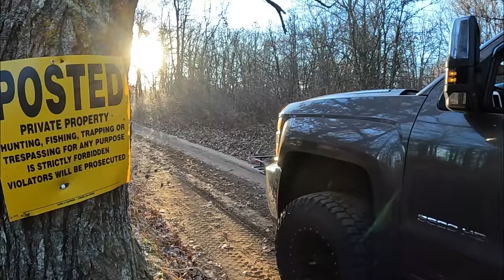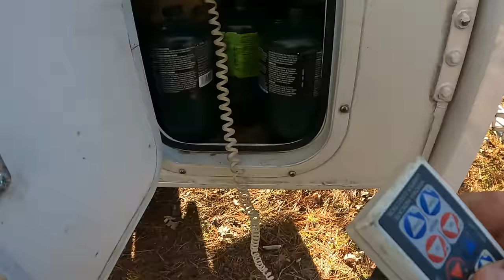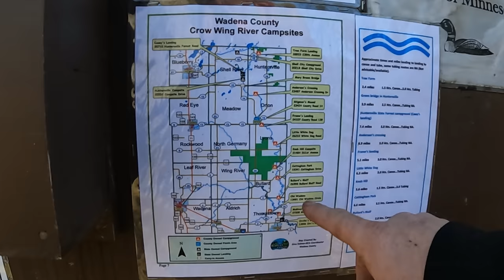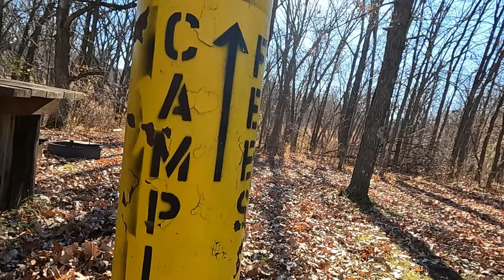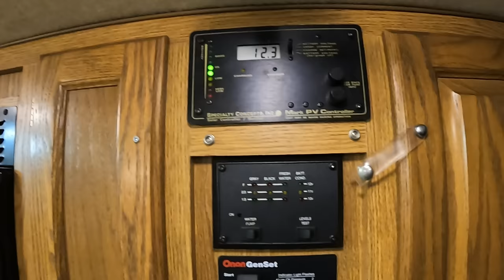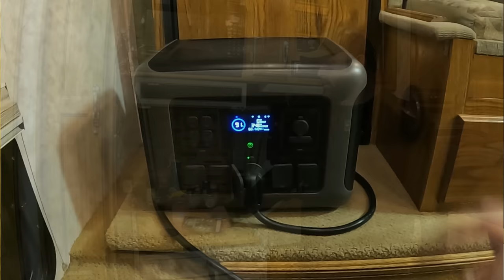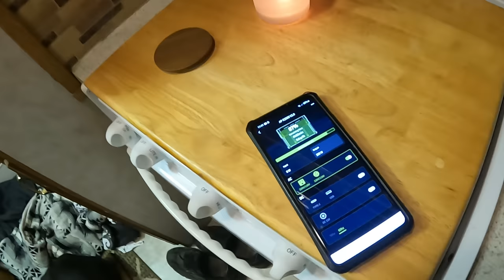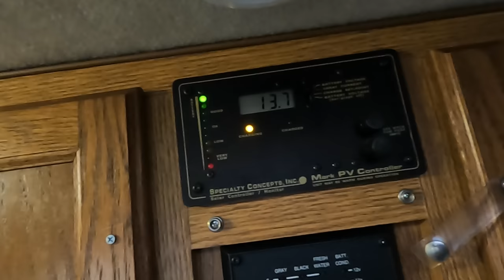How to Stay Cozy in Your Truck Camper This Winter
ALLPOWERS BLACK FRIDAY SALE:
                          From November 17th to November 30th

"Save Up To $1600 USD"

ALLPOWERS R2500 Power Station (Save $500USD)

ALLPOWERS R2500 Plus SF200 Solar Generator (Save $100USD)
Ends on Nov 30th ,2023
                The EZ Campfire Oven - by SCOFF Outdoor Cooking:

I have a 50 dollar off code for for the Stow "N" Go Steps by Torklift.
Enter code: "Kenny50"
This weekend Mandi, Tilli and I found solitude in a county campground called Bullard Bluff. It's located a few miles north of Staples on the Crow Wing River. I found nine county campgrounds along the river plus a few privately owned ones, and Huntersville State Forest is just up the road. I stayed in that forest and made a video two winters ago.
We had beautiful weather this weekend. Highs were in the 40's and lows in the 20's. I had great weather to smoke a turkey over the campfire. I have a viewer, Todd Adams, he makes a campfire oven called the Scoff. He sent it out and I put it to the test. You get to see my first attempt at setting it up and cooking in it. It worked awesome! I'll be using it a lot more. "As I'm sitting here typing this, I imagine making a smoked artichoke dip and flat bread over the fire" If you can think of anything you'd like to see over the fire let me know.
I tried my best to sneak Mandi in on this week's video. She was adamant she didn't want to be on camera. I told her we have the best viewers in the world, and everyone would show nothing but love. But. she says being on camera is my thing, not hers.
I want to thank everyone for all the kind comments from last week's video. I really appreciate how much people care. These videos are an extension of me. It's a video diary of my life. (thankyou Rick for bringing that up in last week's comments) Mandi and my kids read the comments and your words make me proud of the person I am. Thank you for that!
I want to wish you an awesome Thanksgiving and safe travels if you are out on the roads. I'll see you again next Tuesday.